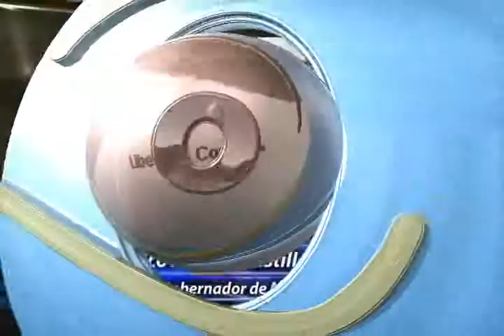Marco Adame Castillo, Gobernador de Morelos. Parte - 2